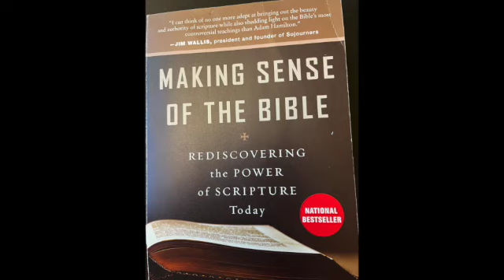Bible Refresher in 5 Ep. 8 - The Problem of Violence